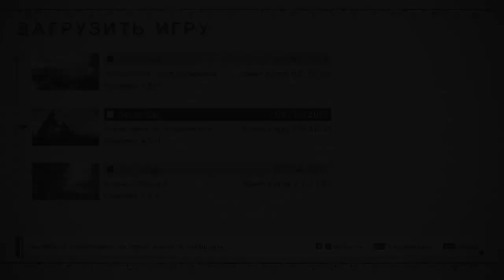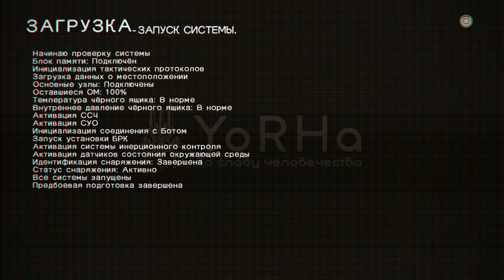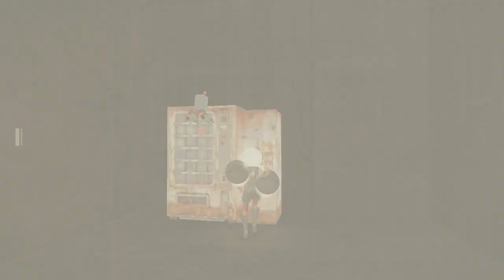NieRAutomata Бой с Кроликом и Эмилем-*16*